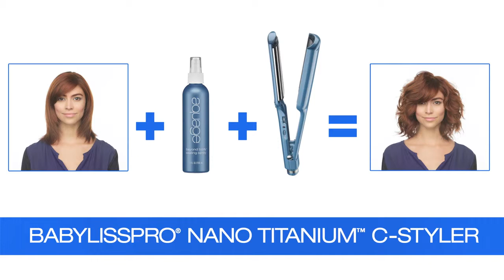BaBylissPRO Nano Titanium-Plated Ultra-Thin Straightening Iron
Among the Best Flat Iron for Black Hair, BaBylissPRO Nano Titanium-Plated Iron is famous for its slim design with ultra lightweight that ensure maximum comfort to use.